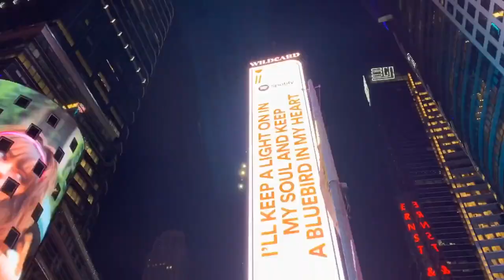რით განსხვავდება ამერიკა საქართველოსგან - ცოხვრება ამერიკაში #1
მადლობა რომ უყურებდით დღევანდელ ვიდეოს ❤️
იმედია ისიამოვნეთ და გაერთეთ.
არ დაგავიწყდეთ არხის გამოწერა.

თუ გაქვთ რაიმე ვიდეოს იდეა შეგიძლიათ დატოვოთ კომენტარებში და აუცილებლად გადავიღებთ